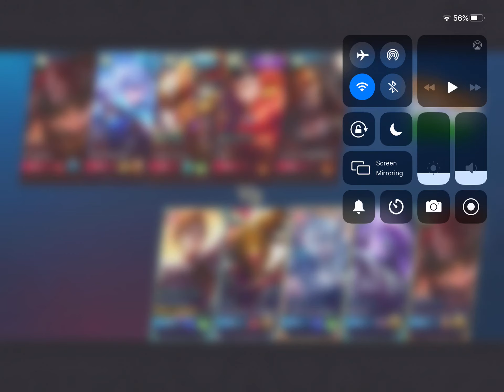Silvanna with 4 maniacs and 1 savage